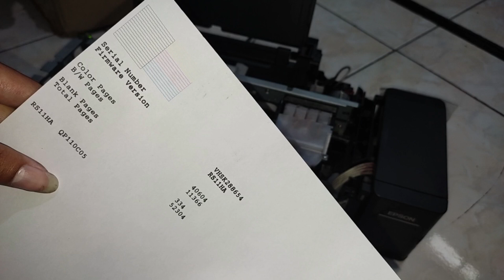Kupas Tuntas Paper Jam Printer Epson Gagal Narik Kertas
Berikut ini penjelasan mengatasi masalah paper jam pada printer epson seperti :

printer epson paper jam terus
printer epson paper jam tapi tidak ada kertas
printer epson paper jam
printer epson paper jam problem
printer epson paper out